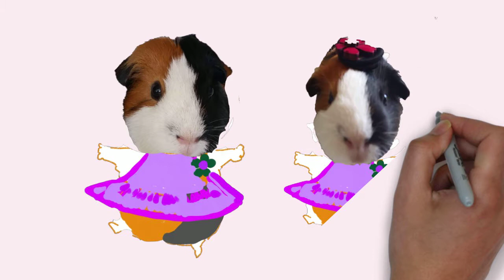안짱다리 발레리나 / 하고 싶은거 다 해보는 일기 1 .단점 극복